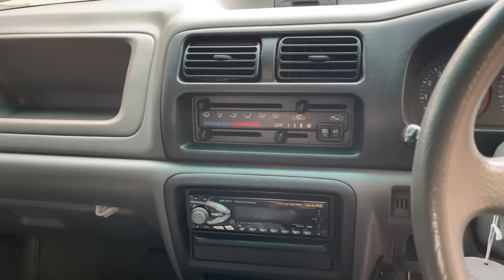KARIMUN DIROASTING FITRA ERI DAN OM MOBI